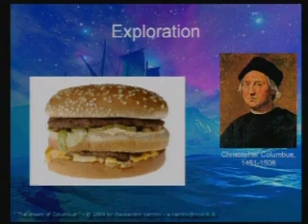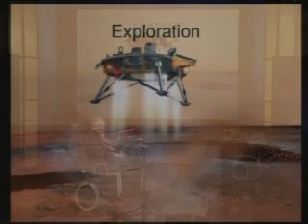NASA 50th Anniversary Lecture - Dr. Stephen Hawking - Part 1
NASA 50th Anniversary Lecture Series
Dr. Stephen Hawking Lecture
"Why We Should Go Into Space"